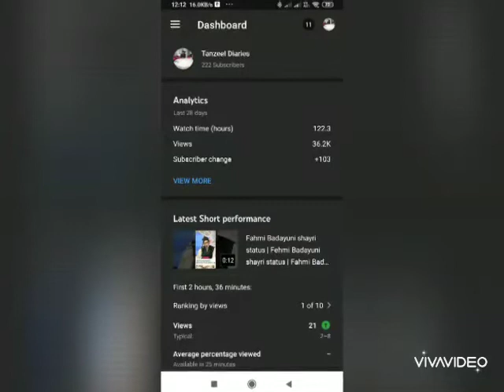0 to 1000 Subscribers on my YouTube channel | How to grow on YouTube channel | 1000 subscriber